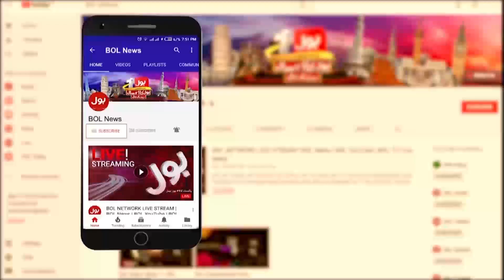Khuwaja Asif Aggressive Response on Petrol Prices Increase in National Assebmly Session